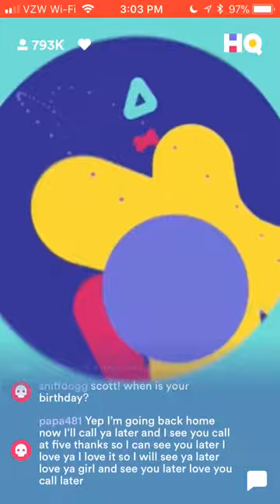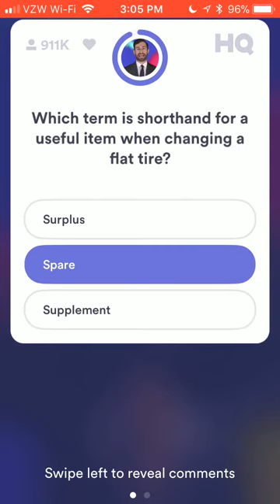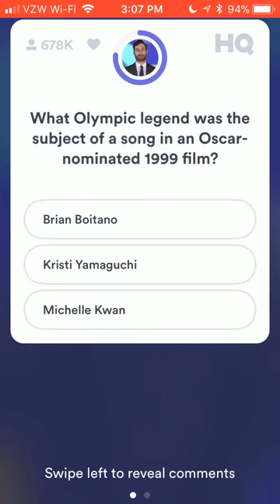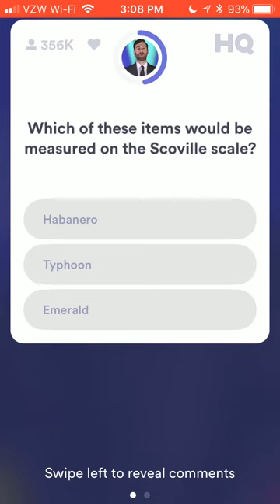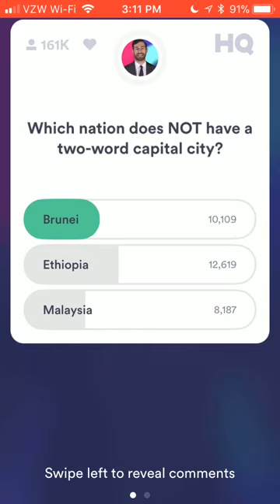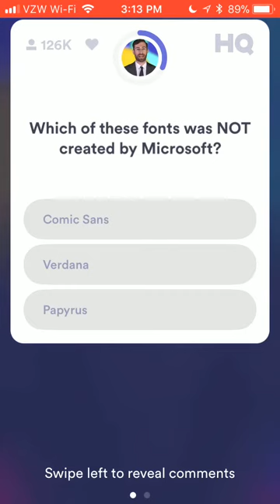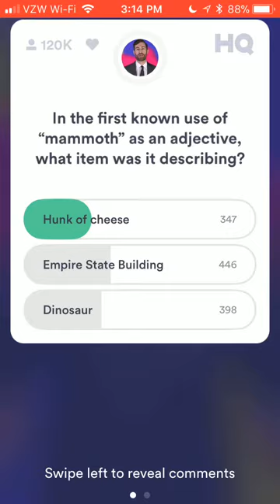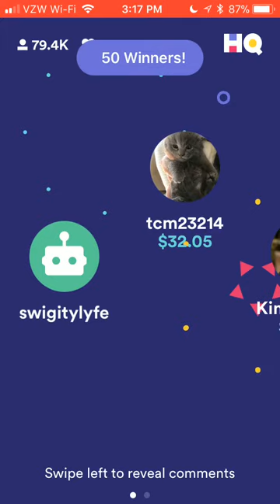HQ Trivia - Friday, 02/09/18 - 3pm EST - (Full Game)